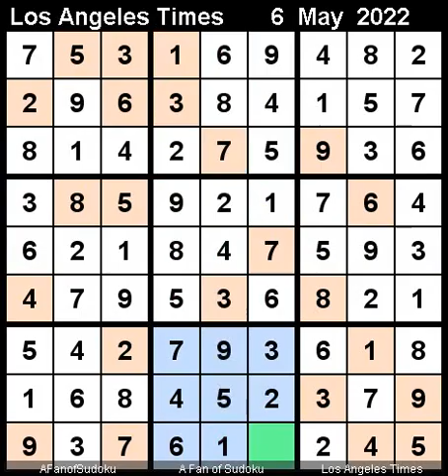How to Solve Los Angeles Times Sudoku Expert May 6, 2022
Description

سودوكو
ซูโดกุ
数独
스도쿠
судоку
सुडोकू
സുഡോകു
סודאָקו
ਸੁਡੋਕੁ
சுடோகு